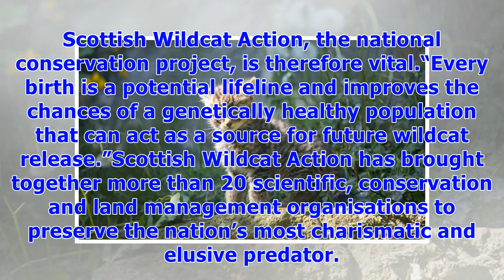༊115 left - The ultra-threatened beautiful British mammal you’ve probably never heard of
RZSSThe kittens were born at the Royal Zoological Society of Scotland’s Edinburgh ZooWith as few as 115 left in the wild, the endearing but fearsome kittens are about to become part of a conservation project that will hopefully save the so-called Highland Tiger. The kittens were born at the Royal Zoological Society of Scotland’s Edinburgh Zoo earlier this spring and have already been delighting visitors with their playful antics. Although their tabby markings leave them looking like household mo...